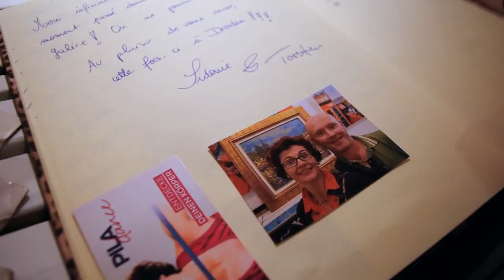Art you will love and can afford. From the heart of Montmartre, Paris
Original art you will love and can afford. From the heart of Montmartre, Paris. Buy online. We ship worldwide!
Call 24/7 on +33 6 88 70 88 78

Filmed & produced by Zak Cole.